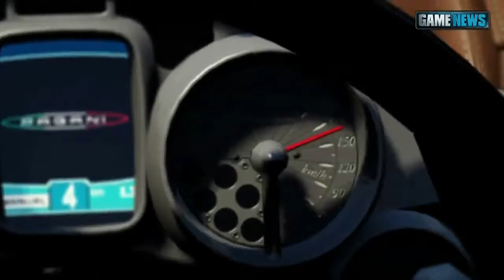Shift 2 Unleashed - Pagani Huayra Trailer [HD]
The famous Pagani Huayra will be among the cars in Shift 2 Unleashed as shown in this video from Electronic Arts.